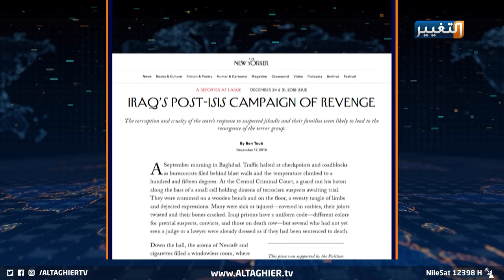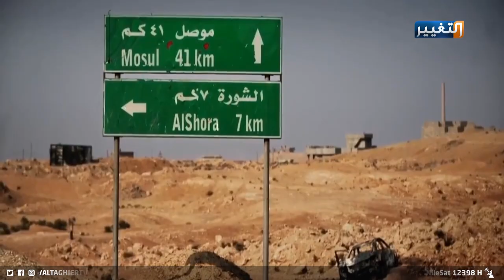فيلم "الموصل" على نيتفلكس بمشاهد تكشف حقائق الحرب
في أول إنتاج من نوعه، يسجل الفيلم العراقي "الموصل" تفاعلا عالميا واسعا، بعد مشاركته في مهرجان البندقية السينمائي العام الماضي، ومع إعلان موعد بثه على نيتفلكس، تتفاءل الساحة العراقية الفنية بإنجازات مخرجين عراقيين، سيما كأعمال عالمية مثل الموصل الذي يقدم كاملا باللهجة العراقية.